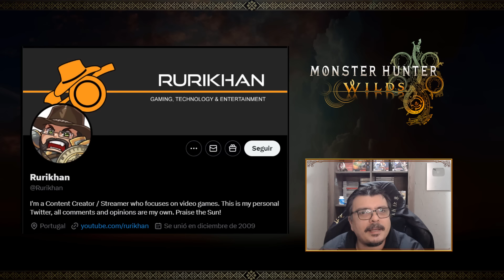¿De que tipo será el DLC del juego? | Monster Hunter Wilds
En este video les informo sobre una entrevista que realizó Rurikhan a los desarrolladores de Monster Hunter Wilds en la Gamescom 2024, donde les pregunta directamente que tipo de DLC tendrá el juego. El link al video original esta a continuación.